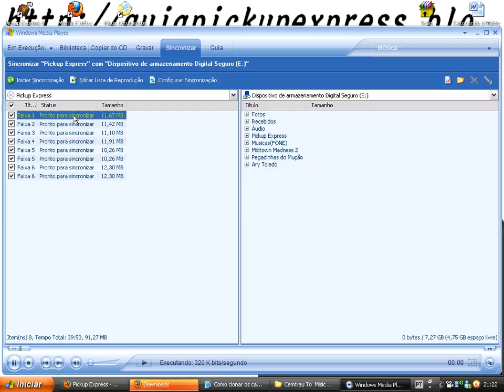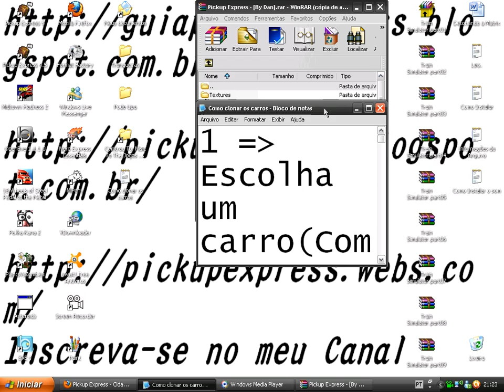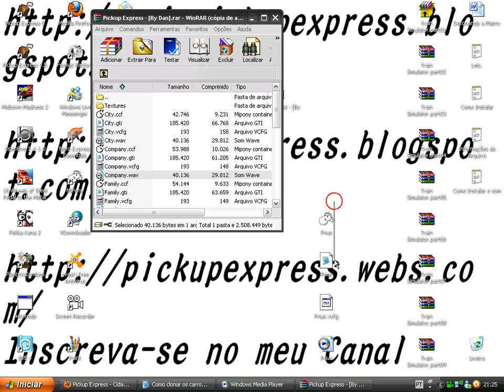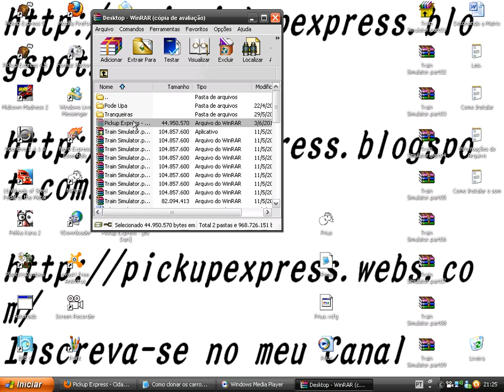Pickup Express - Video Aula -Como multiplicar os carros.